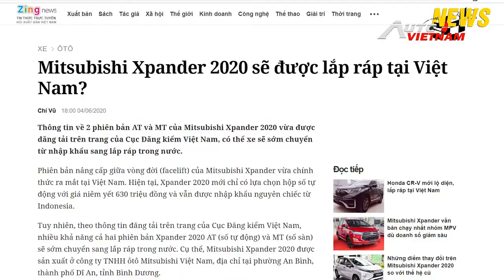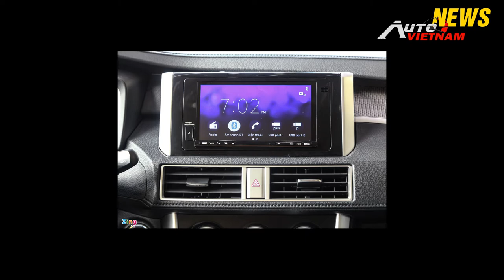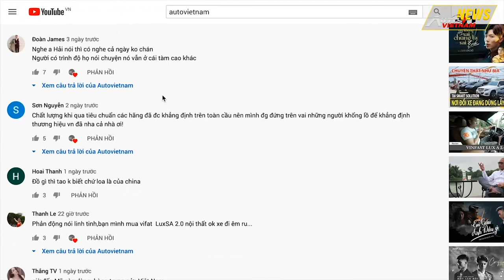✅ Mitsubishi Xpander 2020 Sắp Lắp Ráp Ở Việt Nam?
-Nguồn tin:Zing.vn
-Xpander 2020 vừa mới ra mắt bản nâng cấp 2020 với mức giá bán 630tr đồng tại thị trường Việt Nam, mẫu xe này được nhập khẩu trực tiếp từ Indonesia và được phân phối bởi Mitsubishi Việt Nam. Tuy nhiên đang có thông tin Xpander sẽ được lắp ráp tại Việt Nam.
-Hotline phòng kinh doanh Mitsubishi Miền Nam : 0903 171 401 (Anh Tín)